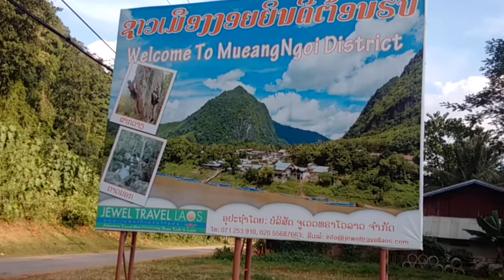Bike ride from Odomxai to Nong khiaw, Laos 2014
Bike trip Vietnam to Laos, cycling tours from Ha Noi to Luang Prabang, explore beautiful countryside of Odomxai to Nong khiaw.